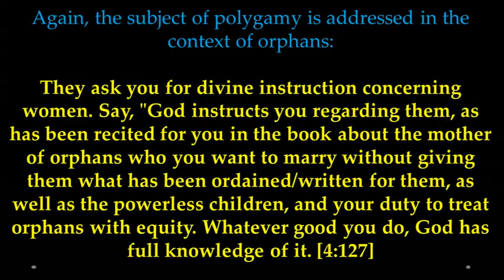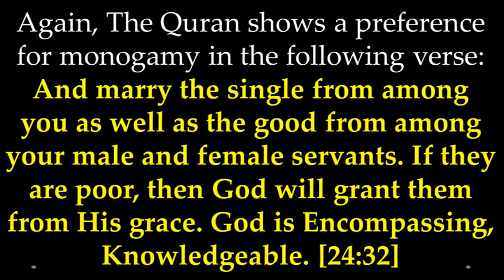MISCONCEPTION - QURAN PROMOTES POLYGAMY